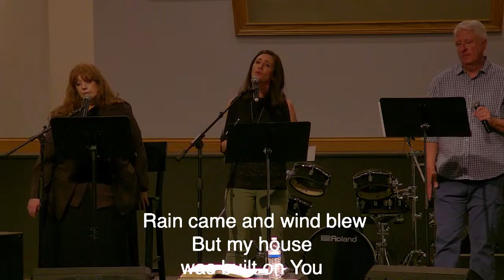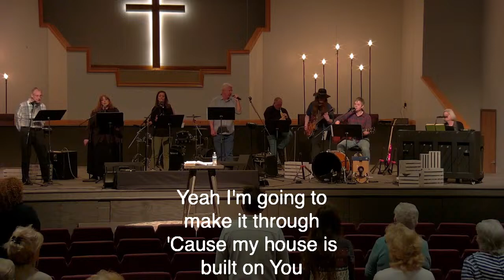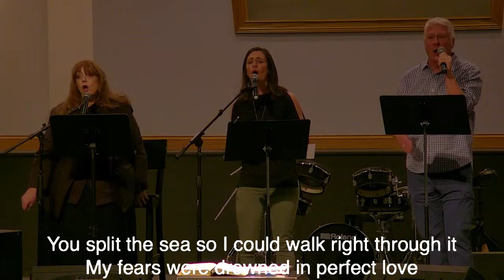Sunday, April 14, 2024, Cornerstone Marion, OH